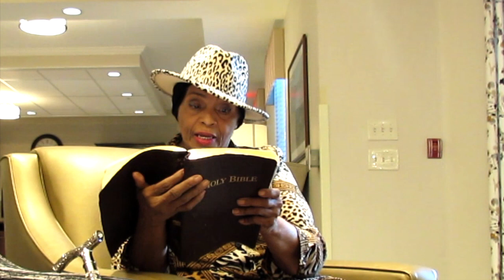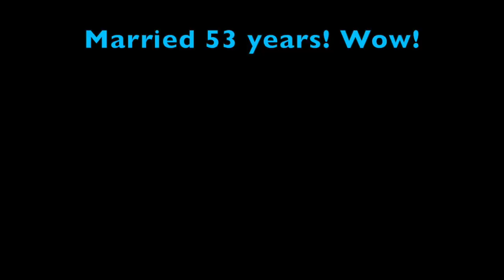GRUDGE NOT! Keep JACK in the BOX! Change from BITTER to SWEET!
Your REACTION is your Witness❤️ Please prayerfully consider DONATING to this ministry channel thru this ❤️ Thank you for your support.